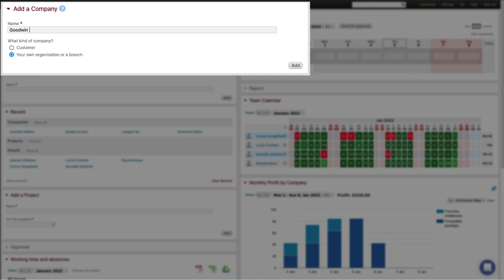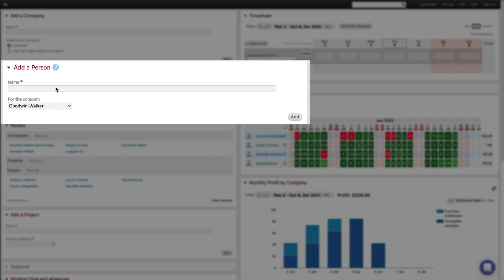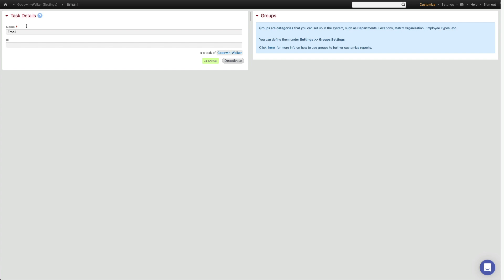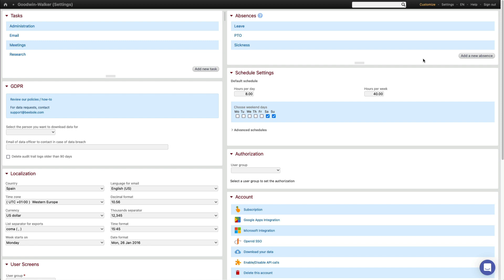How To Organize Your Work In Beebole Using Entities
Entities are used in Beebole to categorize and organize how you track time. They include companies, people, projects, sub-projects, tasks and absences. In this video we look at how to configure each entity, and how they are used to help you get the most out of your time tracking data.

Beebole is an employee time tracking software for organizations of all sizes. With Beebole, businesses can efficiently measure the time spent on clients, projects, and tasks. Control budgets, costs, leaves of absence, timesheet approval and more with a simple dashboard, multiple languages, and fully configurable reports. Beebole is GDPR compliant.